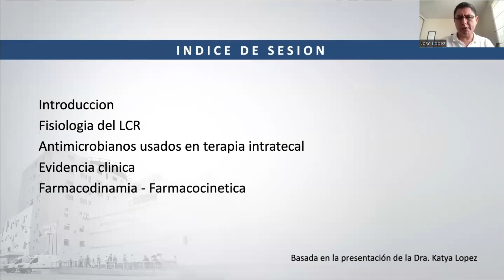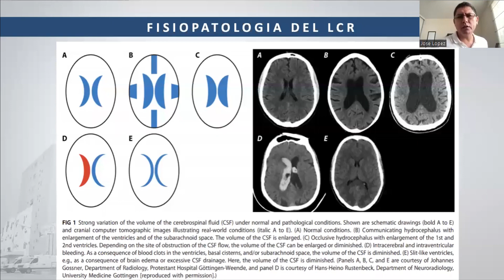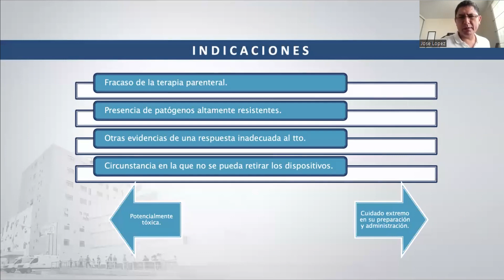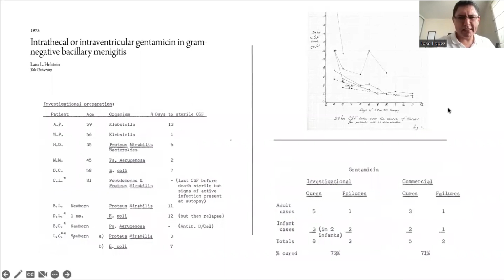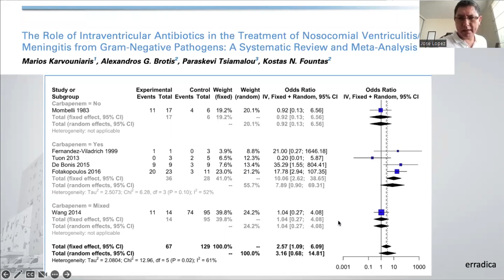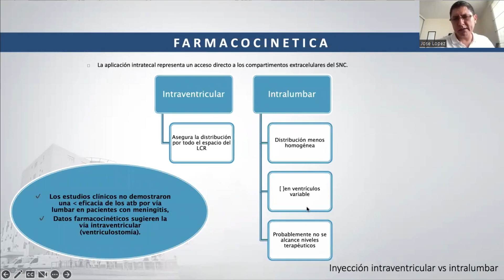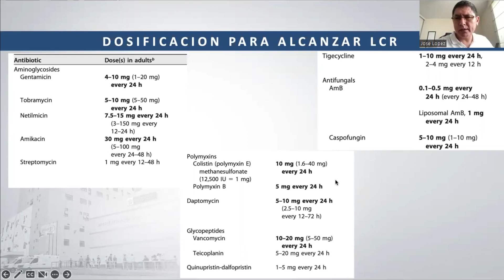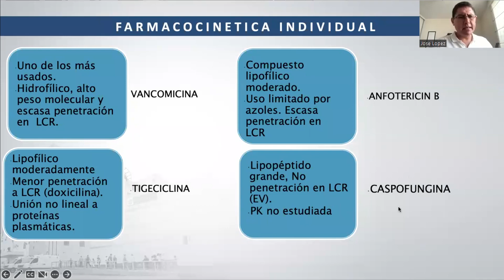Jueves Científicos - ANTIBIÓTICOS DE USO INTRATECAL EN PEDIATRÍA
Tema: ANTIBIÓTICOS DE USO INTRATECAL EN PEDIATRÍA
Ponente: Dr. Jose Lopez Revilla